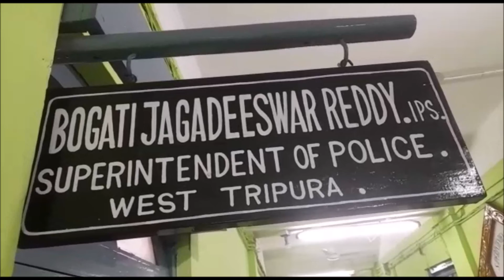SP, West District press briefing in connection with general law and order and NDPS drives.